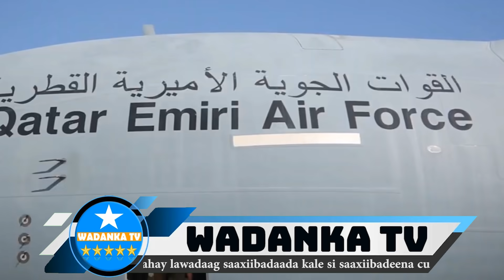DEG DEG Kenya Oo Katanaasuleysa Dacwada Badda, Farmajo Oo Kadambeeya & Turkiga Oo Saaciday Hiillana